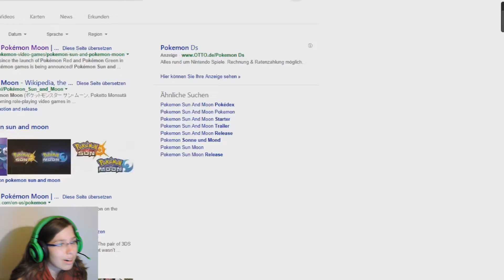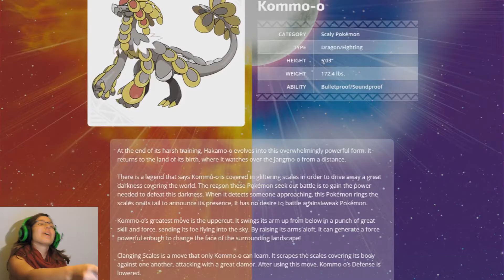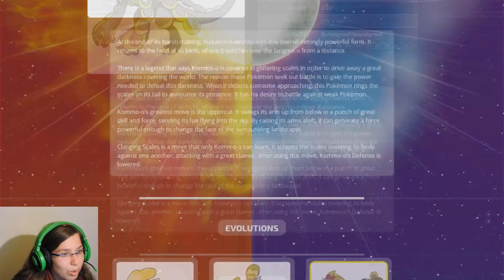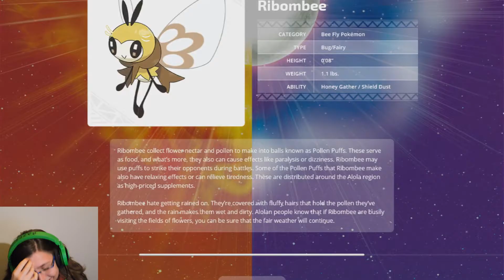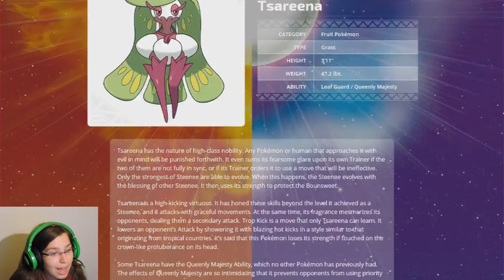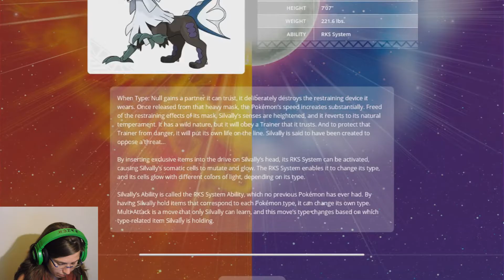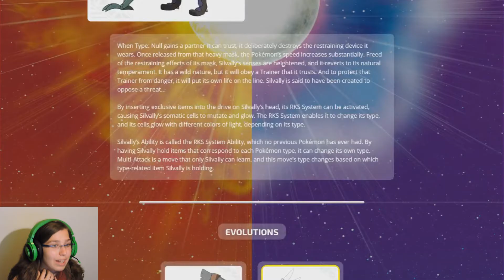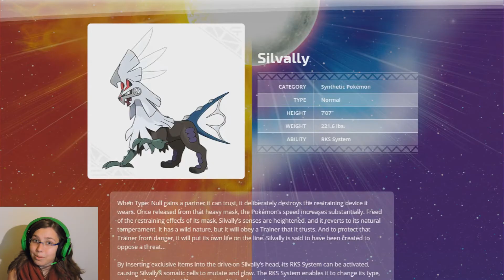SUN AND MOON TRAILER 14. 10. REACTON AND THOUGHTS w/ Dea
with Sun and Moon being right around the corner the trailer released on Friday 14. is one of the last news we get before the game's launch!

Today Im joined by my good friend, Deanna and we are reacting to the news brought out by Pokemon, and revisiting them on their Website!

Let me hear what you think of the new Pokemon released!